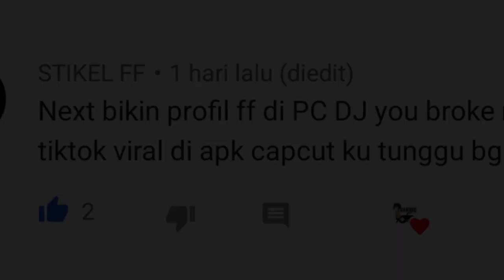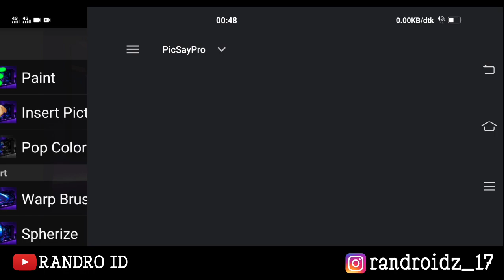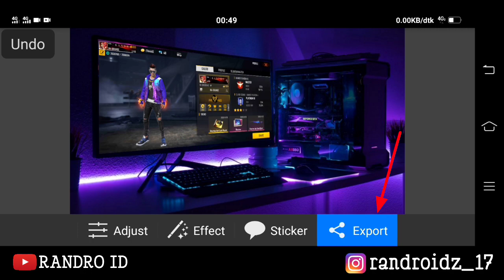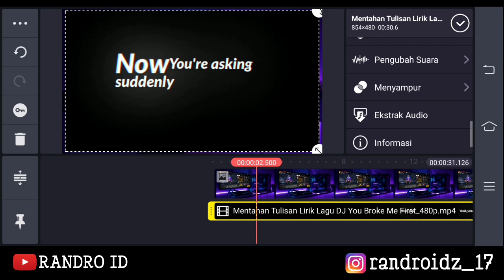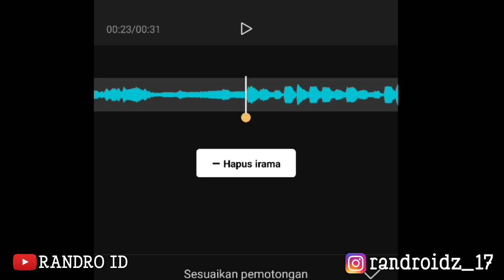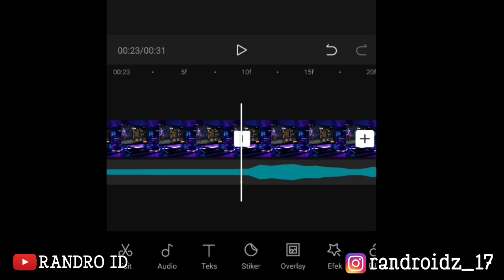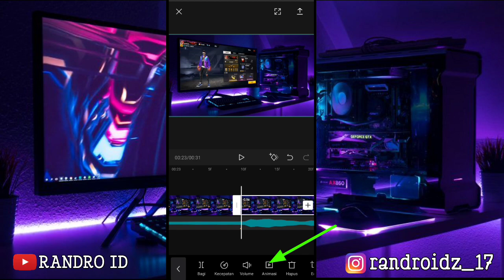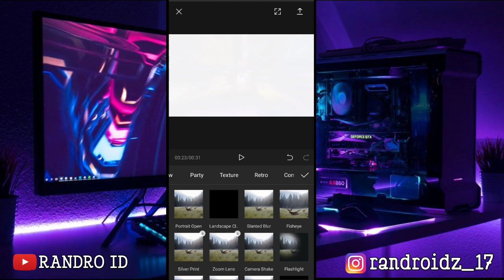TUTORIAL EDIT JEDAG JEDUG FOTO AKUN FREE FIRE DI PC GAMING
Terima kasih buat teman" yg sudah nonton sampai habis, semoga tutorial kali ini bermanfaat buat kalian 😁😁😁

Jika tidak bisa melewati iklan bisa minta link alternatif di komen ya...

ID FREE FIRE : 30128243
DEVICE : VIVO Z1 PRO
APK RECORD : BAWAAN DEVICE

Editan keren free fire , edit ff , ff viral , jedag jedug ff  , cara buat jedag jedug ff , jedag jedug ff terbaru  , tiktok ff , tutorial capcut , editan ff terbaru , jedag jedug warna warni , jedag jedug ff kelap kelip berkedip , dj tumaredang ff jedag jedug zoom kanan kiri , jedag jedug capcut , edit jedag jedug efek miror di capcut , jedag jedug capcut  , preset capcut , tutorial capcut , jedag jedug dj playdate slow , jedag jedug pakai foto sendiri, edit video moonlight ff terbaru viral.